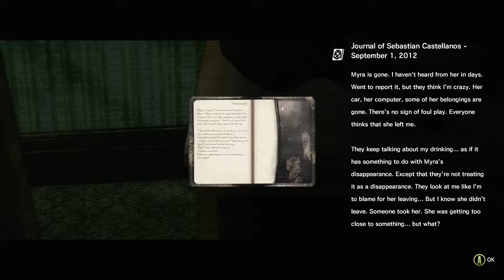The Evil Within Gameplay Walkthrough Chapter 13 - Acid Traps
I playthrough chapter 13 where they introduce acid traps.